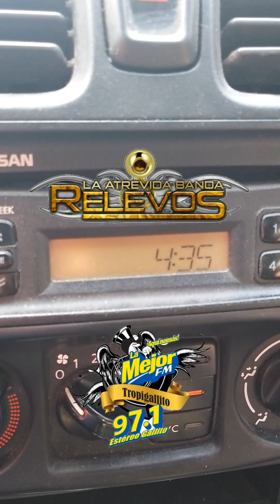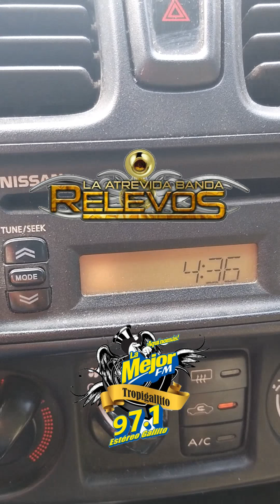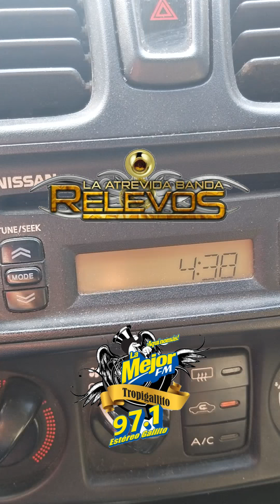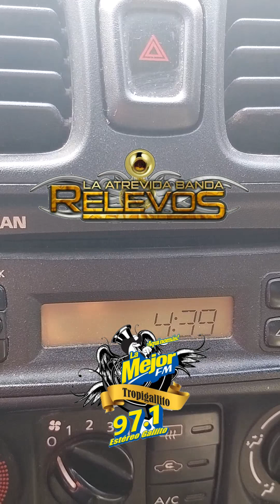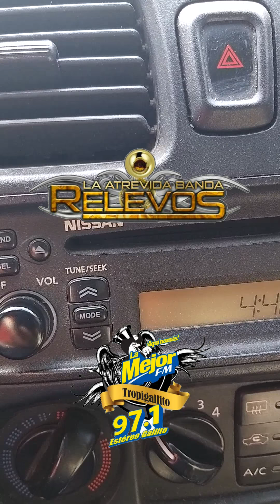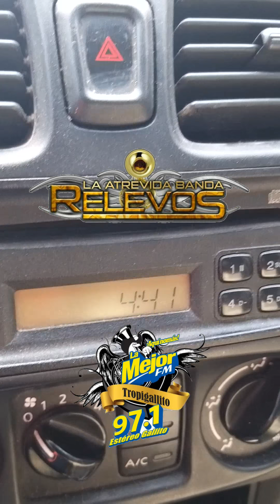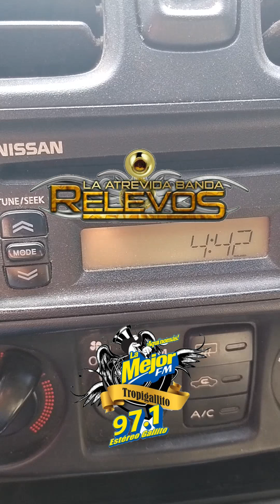ATREVIDA BANDA RELEVOS en el tropigallito de la mejor fm 97.1 torreon Coahuila mexico(1)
BANDA RELEVOS  en el tropigallito de la mejor fm  97.1 torreon Coahuila mexico